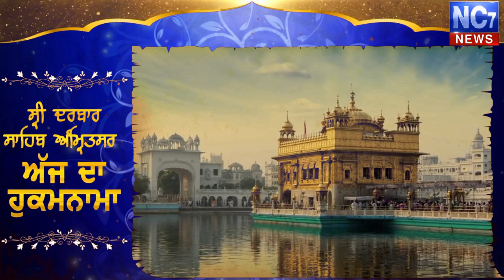21 October 2020 | Today's Hukamnama | Harmandir Sahib | Golden Temple, Amritsar || Nc7 News